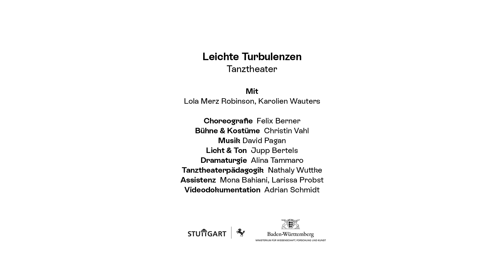Leichte Turbulenzen (UA) // Teaser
Leichte Turbulenzen (UA) -- Tanztheater

Eben war noch alles ruhig, und plötzlich ist es da: Das Chaos. Zwischen der Sehnsucht nach Struktur und dem Sich-in-den-Moment-fallen-lassen, da schlummert es. Und auch dort, wo der eine einen Plan hat und die andere einen ganz anderen. Auf einmal ist das Chaos wach und rüttelt und schüttelt alles durcheinander!

Empfohlen für Zuschauer*innen ab 2 Jahren

Trailer: Adrian Schmidt